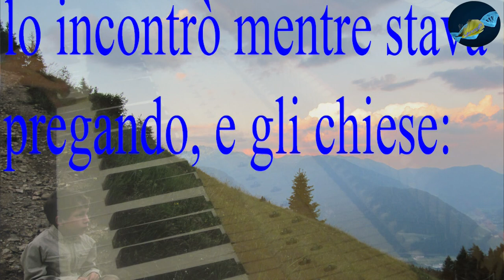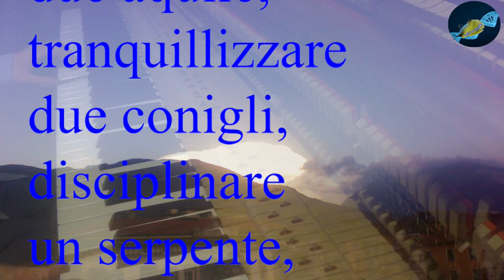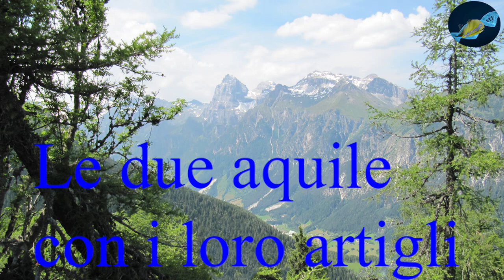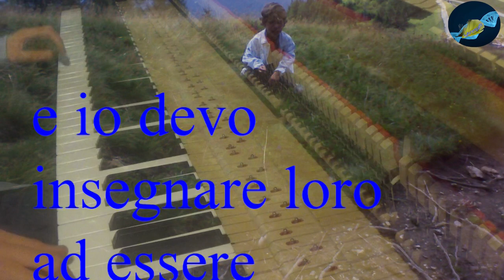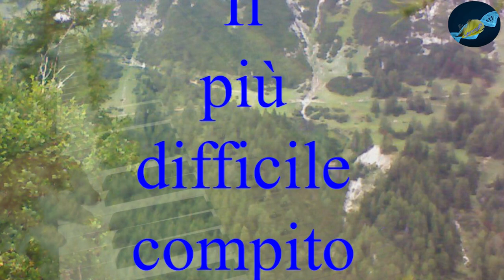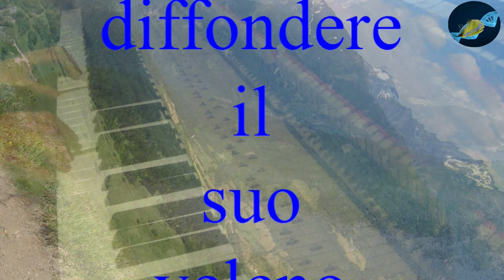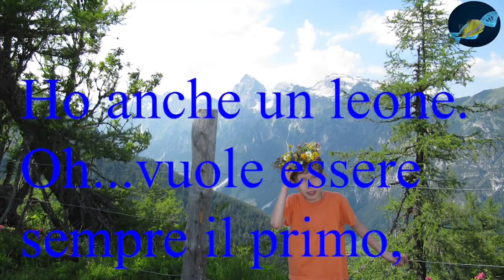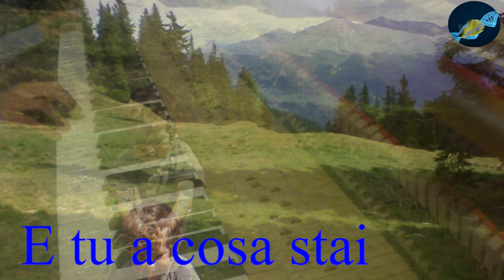Molto da Lavorare, Esame di Coscienza o Desiderio di Trovarla,Crescita Interiore, Riflessione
Il brano "La guerra interiore" composto e suonato da RaffaELempathy

Molto da Lavorare, Esame di Coscienza o Desiderio di Trovarla,Crescita Interiore e Spirituale, Riflessione

Pianoforte Relax Benessere Natura, Antistress, Musicoterapia,  Musica Per L'anima, Musica Spirituale, Crescita Interiore, Musica Empatica, Musica Curativa
MusicTherapy Piano Relax, Healing Music, Antistress, Soul Music, Spirituality Music, Inner Growth,  Empathic Music, Positive Energy Music
Nome del mio progetto: "Donare empatia." Ho l'obbiettivo di suonare il pianoforte per tutti i desiderosi di ascoltare musica; per le persone nelle case di riposo, ninne nanne per i bambini nati prematuri e per chiunque volesse condividere l'empatia e la felicità della vita.

GRAZIE A CHIUNQUE VORRA' CONTRIBUIRE A QUESTO IMMENSO LAVORO DI RICERCA DELL'EMPATIA E DELLA FELICITA'.
The content in this video is licensed and used with authorization of the rights holder.